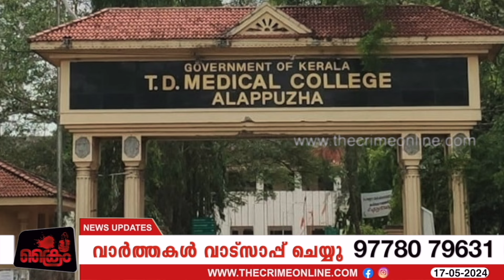കൈക്ക് പകരം നാവിലെ ശസ്ത്രക്രിയ തെമ്മാടിത്തരം